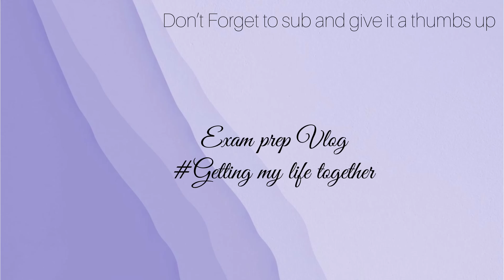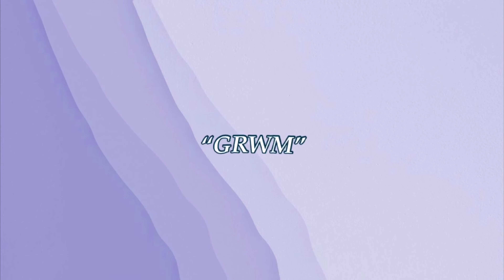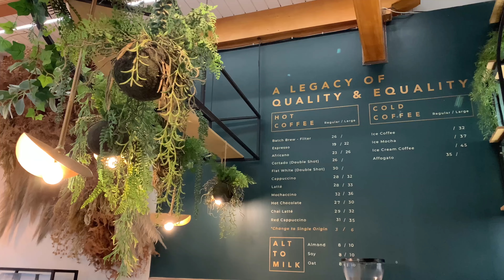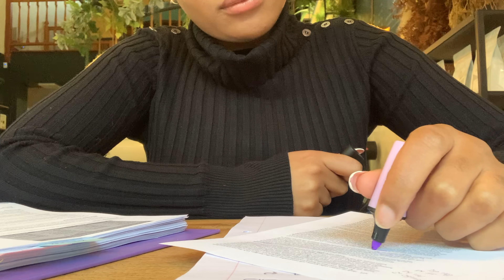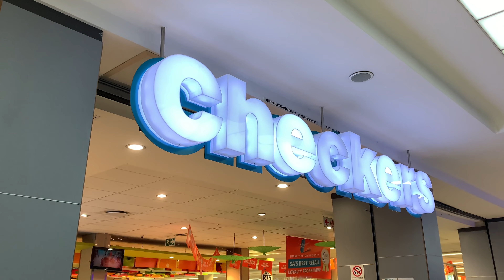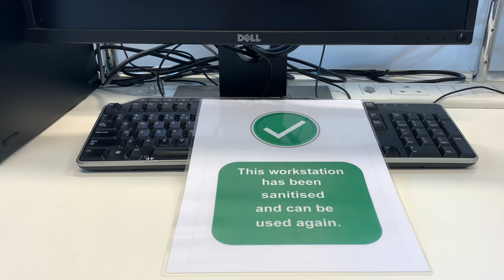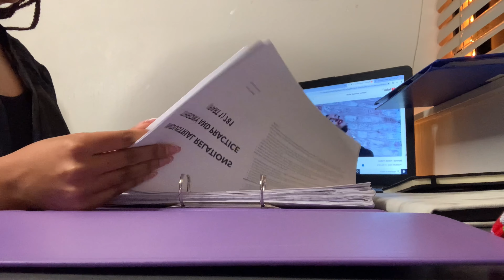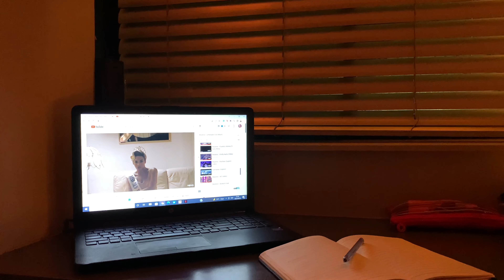Uni Diaries | EXAM prep, Study Tips and Getting my life together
Here’s a University exam preparation vlog, study tips and how I get my life together as a college student. In this video I go out to study at a coffee shop, shop for some new stationary, go to the library to study, organize my file with paper clips, talk journaling and I give you a few exam tips and how to cope with your mental health during exams. I hope you enjoy this video as much as I enjoyed creating it.

Timestamp:
0:00 – Introduction
01:33 – “Get ready with me”
02:24 – Studying at the coffee shop
04:32 – Buying new stationary
05:05 – Stationary shopping haul
07:51 – 7 Hours Later
08:23 – Studying at the library
10:14 – Organizing my file with Notes
11:21 – Exam tips and mental health advice

Yours Truly,
G.K

THIS VIDEO IS ABOUT preparing for exams, exam prep vlog, exam preparation vlog, exam week study vlog, study vlogs, the most productive days in my life, making notes for exams, university vlog, college vlog, student vlog, student exam vlogs, university exam vlog, how I prepare for university exams, lots of studying, exam study vlog, how to prepare for exams, last minute exam tips, productivity, mental health advice for exams, University student, coffee shop studying  as a University Student, exam preparations as a college student.